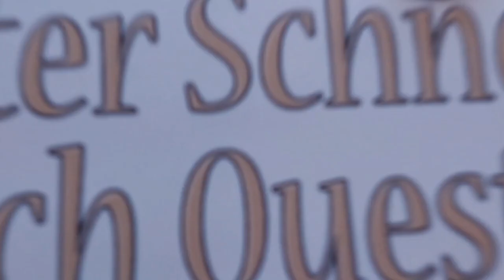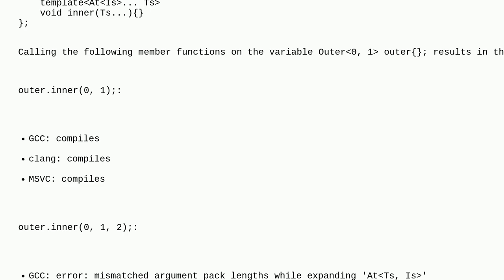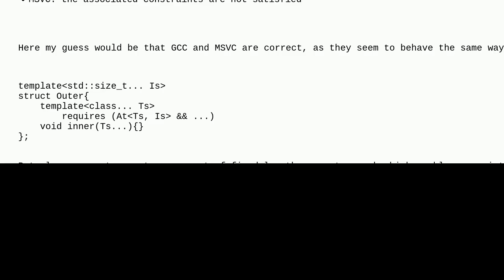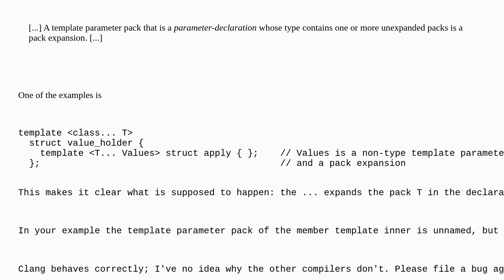Expected behaviour when expanding a template parameter pack into an inner template declaration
A special thanks goes out to the community

  c++-concepts variadic-templates c++20 language-lawyer c++